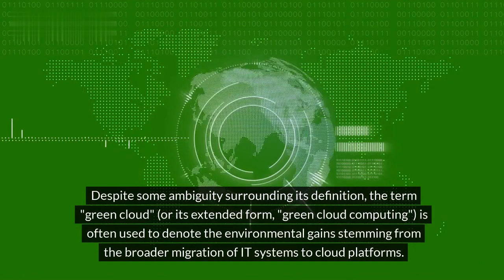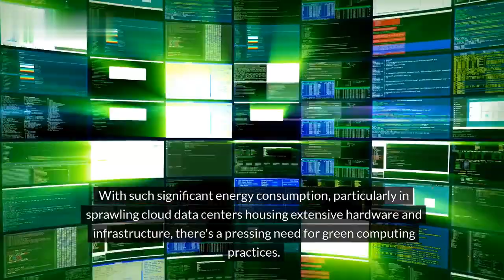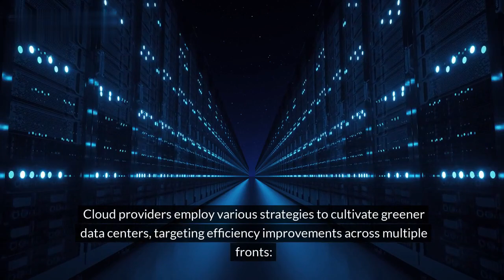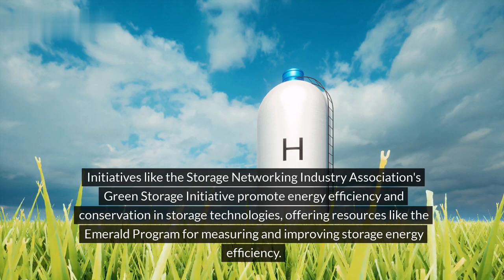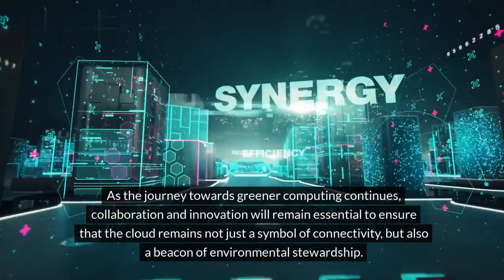Techs Of The Century: Green Cloud Computing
Join us on a journey into the realm of the Green Cloud, where technology meets sustainability! 🌱 In this video, we delve deep into the concept of green cloud computing, uncovering its environmental benefits and innovative solutions. From renewable energy to energy-efficient infrastructure, discover how leading cloud providers are revolutionizing data centers to reduce carbon footprints and pave the way for a greener future. 💡

Don't miss out on the latest insights and trends shaping the future of technology and sustainability. 🌍✨